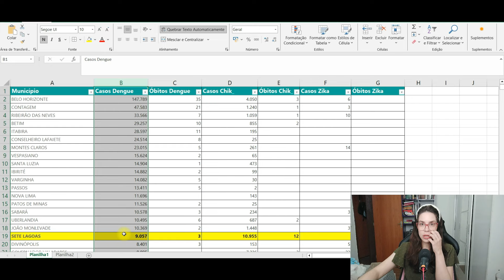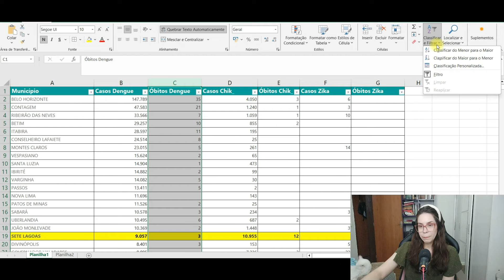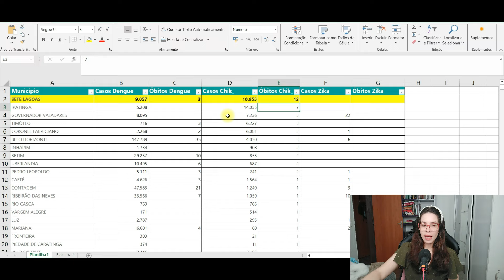Sete Lagoas | Somos a cidade mais mortal de Minas Gerais.